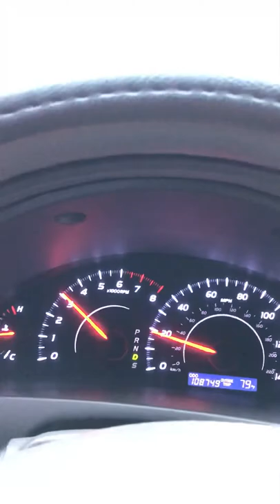Hard shifting problem in Automatic Transmission Please Help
My car kicks when the transmission shifts from 1 to 2 I’ve been research and I even ask Scotty Kilmer and he said the transmission is wearing out I watch a lot of videos and possible solutions are changing transmission fluid and replacing shift solenoid. However I not 100 % sure bc I not a mechanic or anything. I’m taking it to a mechanic soon Wish me the best Please pray it fixes
2010 Toyota Camry 108,700 miles Automatic Transmission